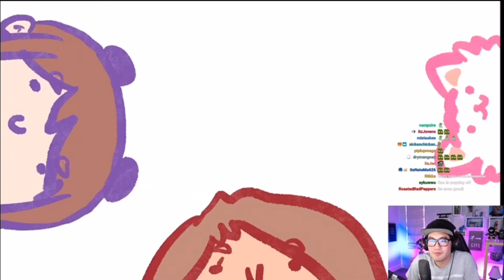Ryan Higa reacts to Natsumi x Valkyrae x Lilypichu - Last cup of coffee